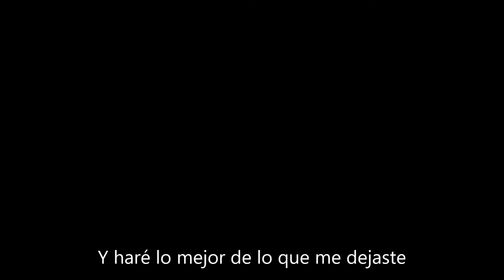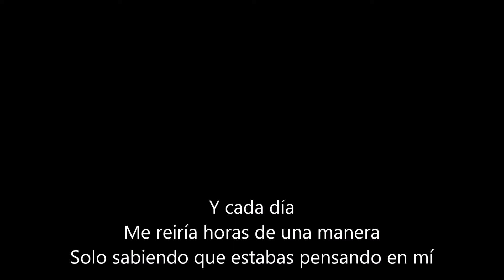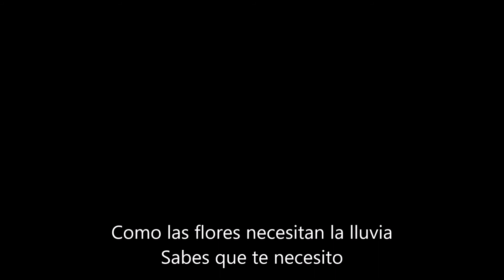Amercia-I Need You sub español